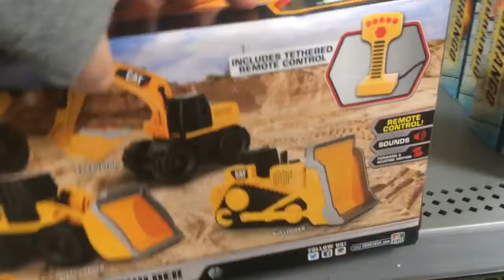Caterpillar Dump Track Control